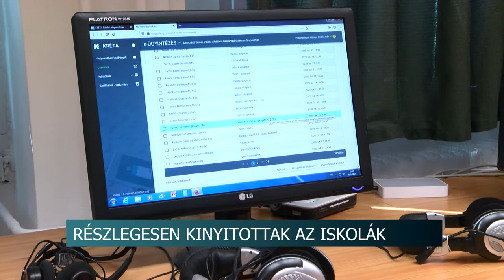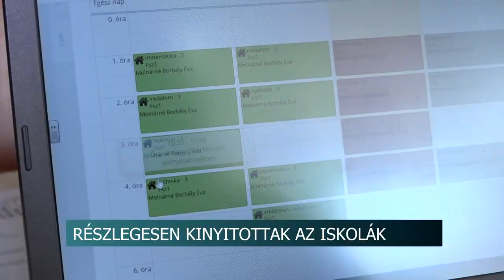Kinyitottak az iskolák június 2-án. 20200604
Kinyitottak az iskolák június 2-án. A digitális oktatás azonban továbbra is zajlik, egészen a tanév végéig. A Szekszárdi Tankerületi Központhoz tartozó iskolákban is jelentősen megnőtt a gyerekfelügyeletet kérők száma, és több százan felzárkóztató foglalkozásokon vesznek részt. De még így is a tankerületbe járó diákok mindössze tíz százaléka van jelen az intézményekben, ami az igazgató szerint azt mutatja, hogy a digitális oktatás sikeres volt.